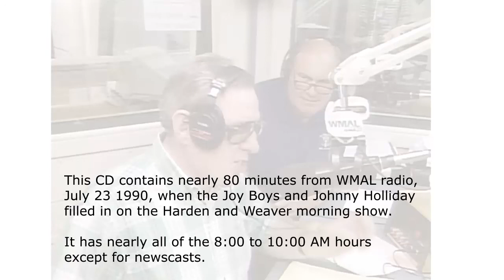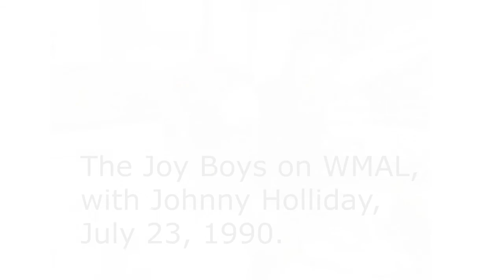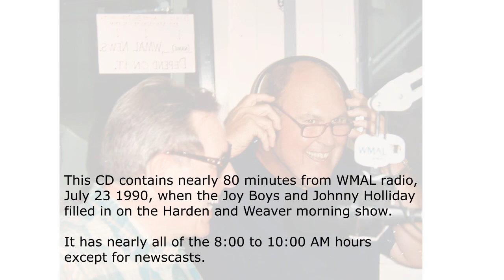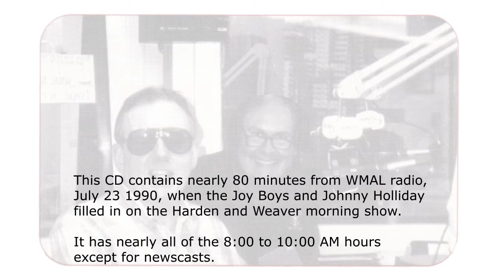The Joy Boys and Johnny Holliday on WMAL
This CD contains nearly 80 minutes from WMAL radio, July 23 1990, when the Joy Boys and Johnny Holliday filled in on the Harden and Weaver morning show. It has nearly all of the 8:00 to 10:00 AM hours except for newscasts.